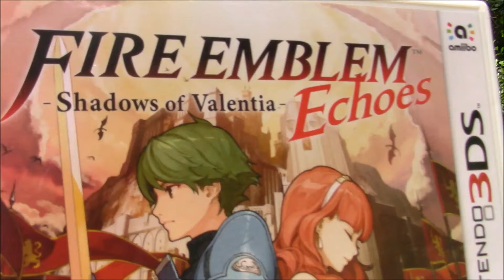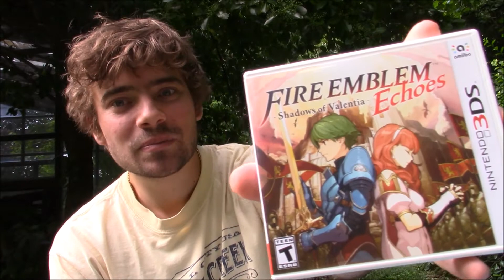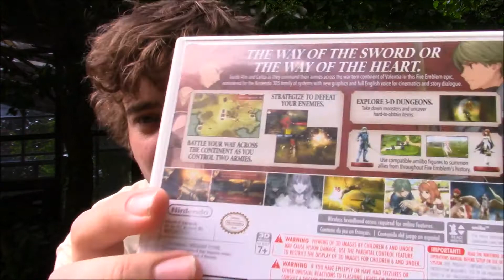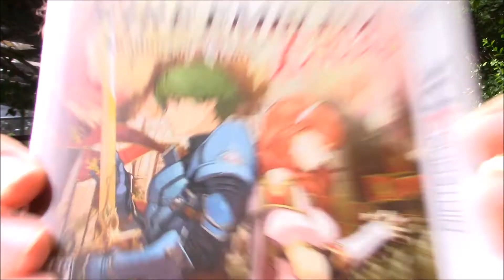Fire Emblem Echoes (3DS) -- review / discussion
Having come off a binge on the most recent iteration in the Fire Emblem series, Majora T discusses some of the major facets of the title, Fire Emblem Echoes: Shadows of Valencia.